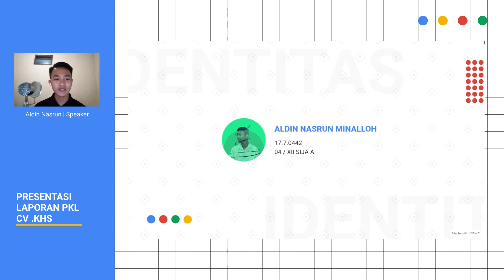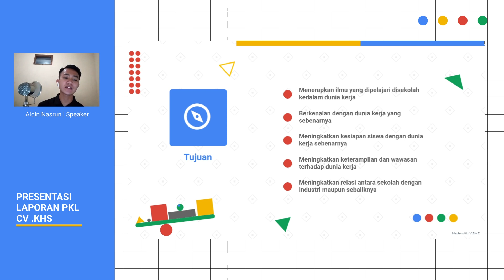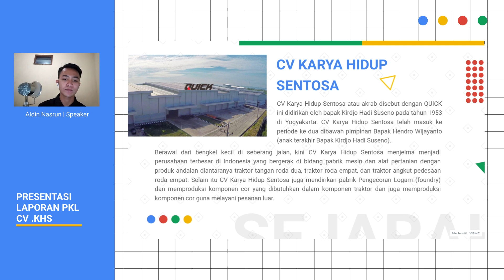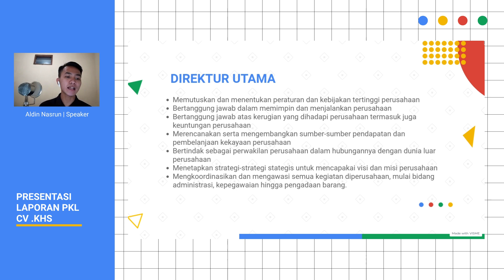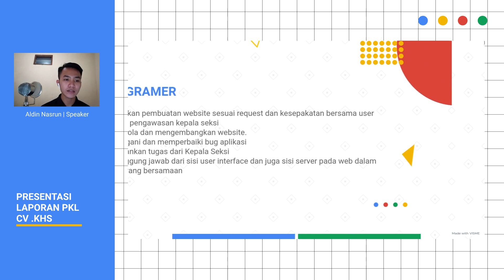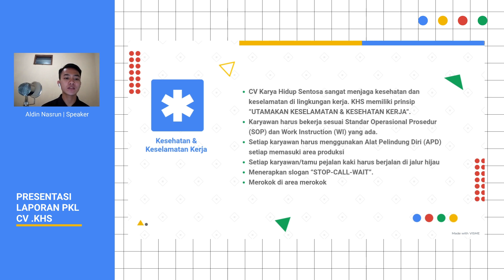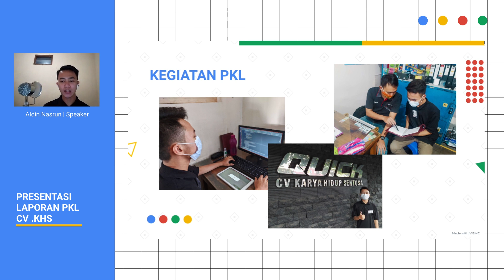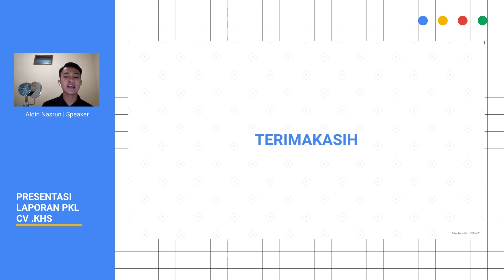PRESENTASI LAPORAN PRAKTIK KERJA LAPANGAN DI CV KARYA HIDUP SENTOSA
Presentasi Laporan Praktik Kerja Lapangan di CV Karya Hidup Sentosa oleh :
Nama    : Aldin Nasrun Minalloh
No          : 04
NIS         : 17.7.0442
Kelas     : XIII SIJA A
Jurusan : Sistem Informasi Jaringan dan Aplikasi
Sekolah : SMK N 2 KLATEN

♫ Tracks & Artists ♫
Astroblk - Nothing Really matters that much to me anymore
Aviscerall - Sanctuary
Cøzybøy - Please Don't Drown
Astroblk - explorer
Knwln Ryan - Can't Replace You
NetNavi - How Can You Tell
Astroblk - Vancouver
Aviscerall - Lullabyes
Cøzybøy - Deep In Snow
Astroblk - Courage
Aviscerall - Coffee Shop
Cøzybøy - I'll Do Anything